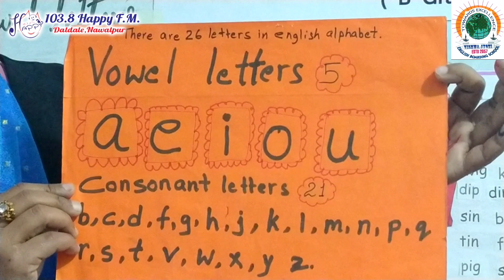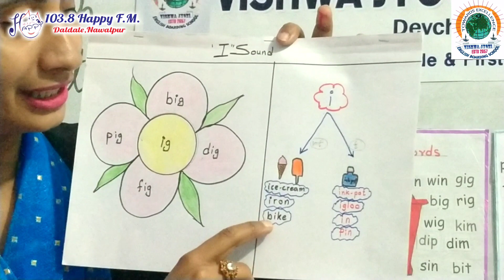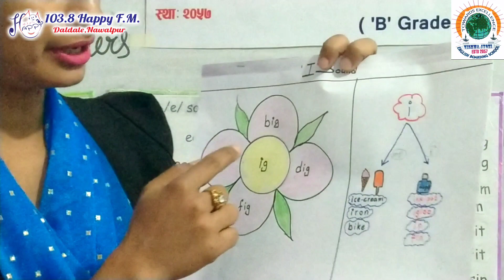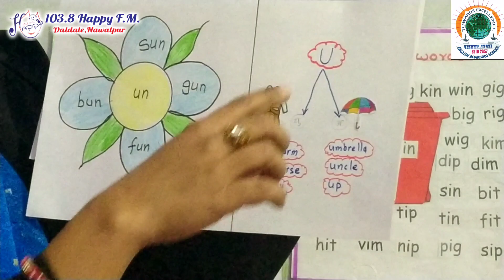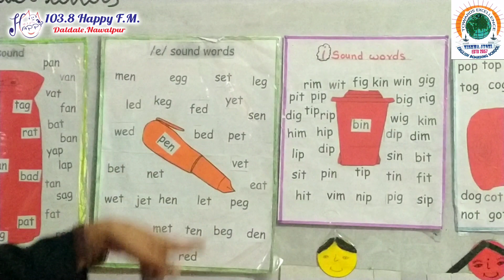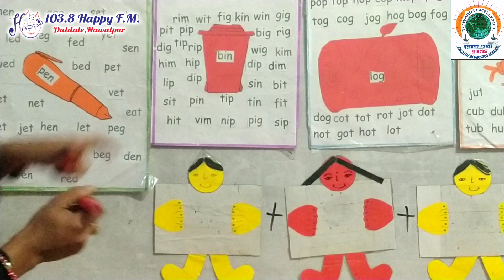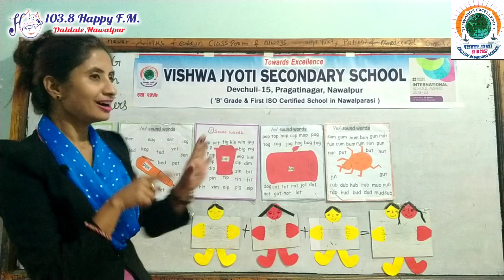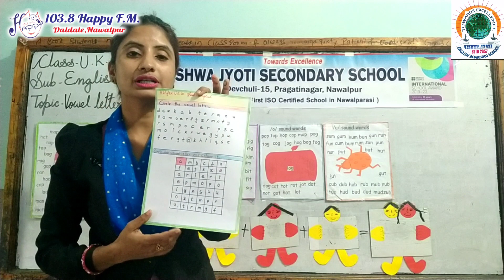Vishwa Jyoti Digital Class : Class UKG : English : Ep2